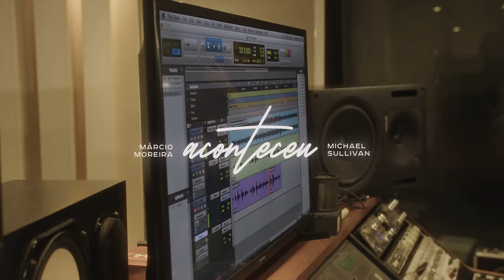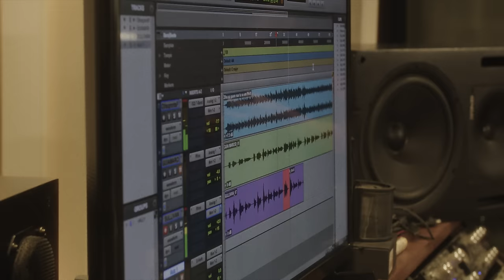Aconteceu - Marcio Moreira & Michael Sullivan (Clipe Oficial)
Letra
ACONTECEU
(Márcio Moreira e Juliah)

Amanheceu, ninguém é mais feliz que eu
Esquece tudo o que perdeu
E fica comigo até amanhecer

Aconteceu, teu beijo encontrou o meu
E toda dor me esqueceu
Vem ser meu abrigo de prazer 3X

Eu que já não cria mais
Que amar fosse capaz
Olha só quem não tá só
Olha só quem tá melhor

Ficha Técnica:
Intérpretes:
Márcio Moreira e Michael Sullivan
Produção, Guitarra, baixo, bateria, teclado, percussão: Luiz Lopez
Direção Vocal: Delia Fischer
Direção e edição de vídeo: Vitor Rezende
Fotos: Dylan Netto
Distribuição: Labidad Music
Edição de Acessibilidade: Aquino da Silva
Produção: Márcia Tupinambá